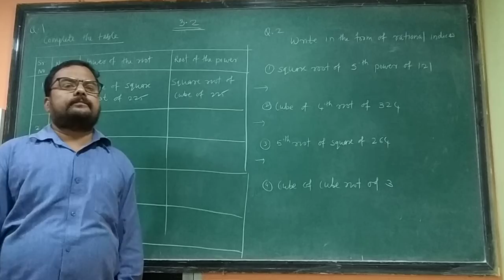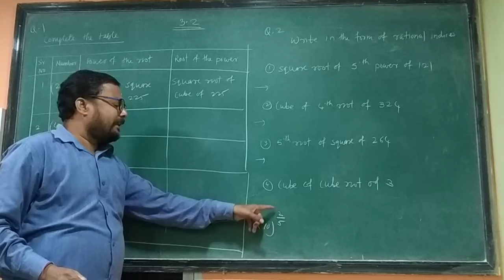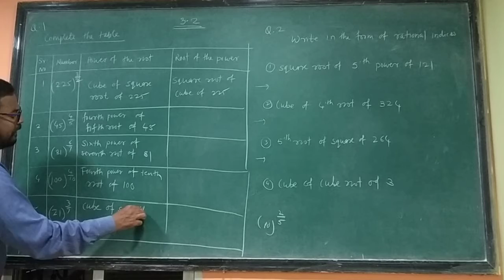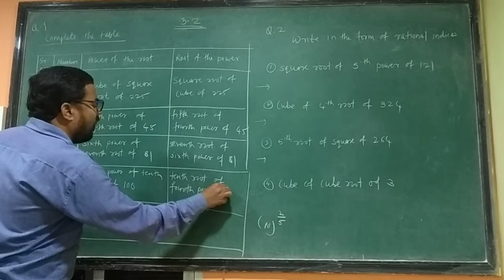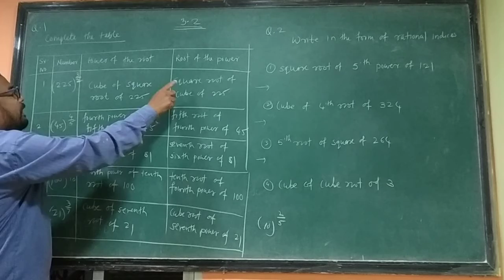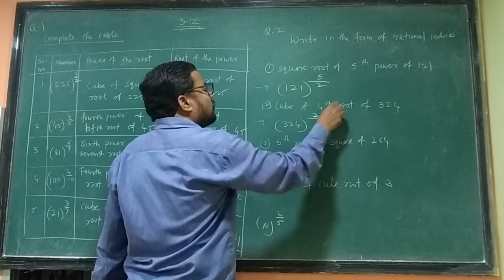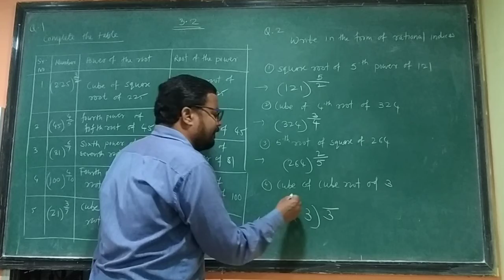STD -8th,maths,lesson no-3,practice set-3.2